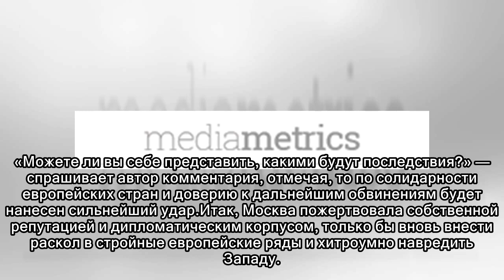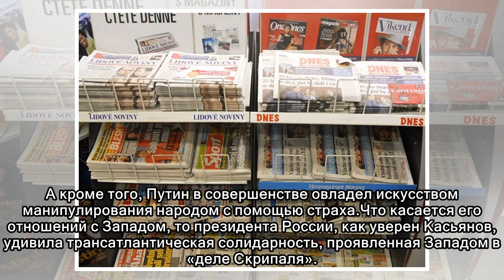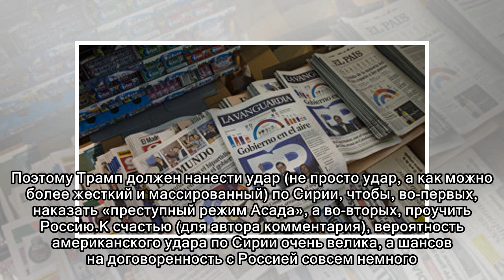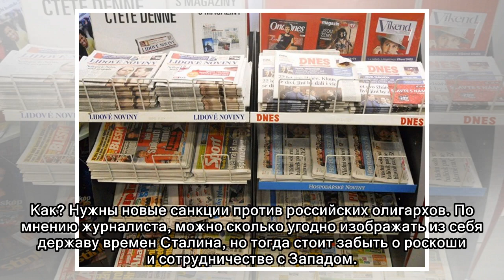СМИ Чехии: Путин влез на дерево, а теперь не знает, как с него слезть